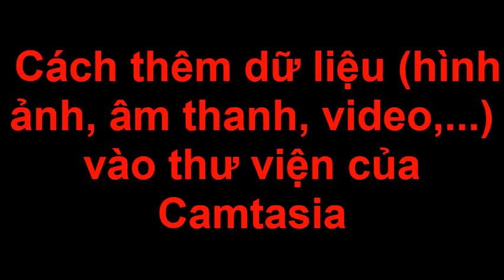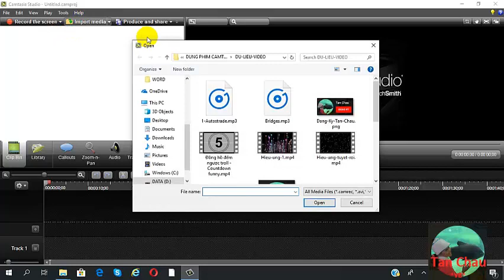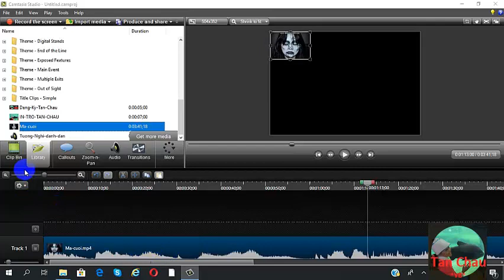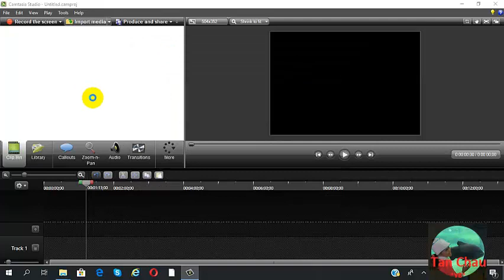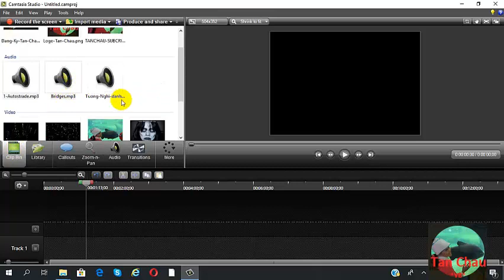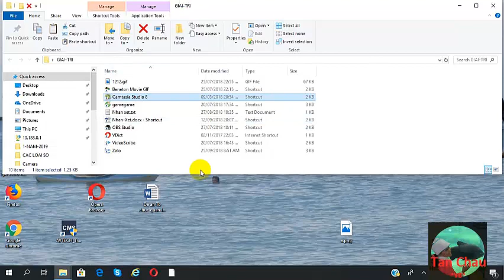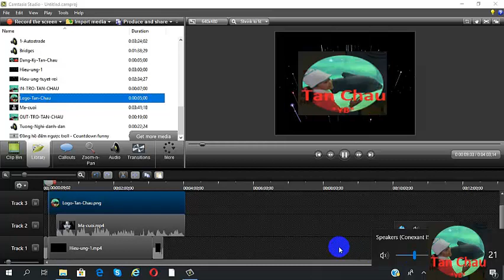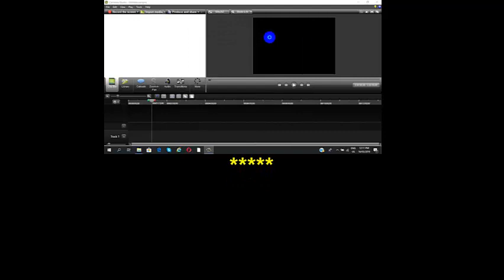Hướng dẫn cách thêm Logo Intro/Outtro (hình ảnh, âm thanh, video) vào thư viện Camtasia